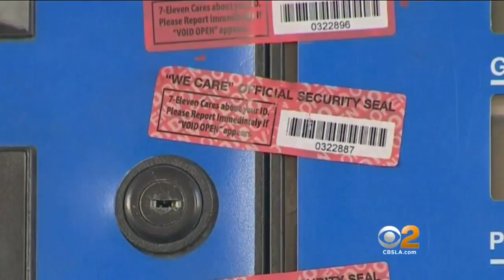How To Avoid Becoming Victim Of Credit Card Skimming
Experts say skimming happens at ATM's and gas stations most often. Jeff Vaughn reports.